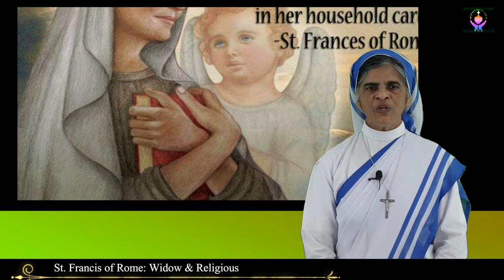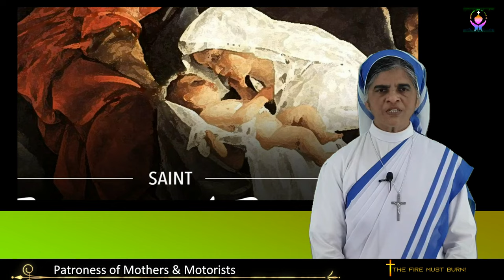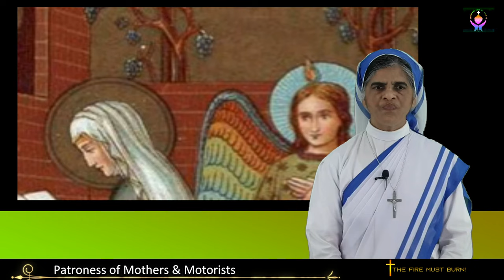MARCH 9, SAINT OF THE DAY - ST. FRANCIS OF ROME: RELIGIOUS AND WIDOW/ RANCHI ARCHDIOCESE